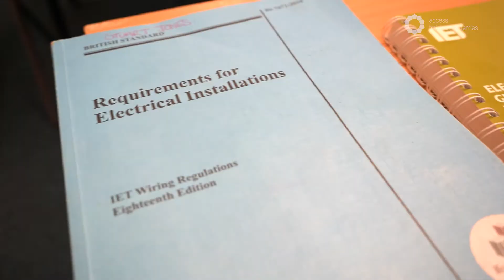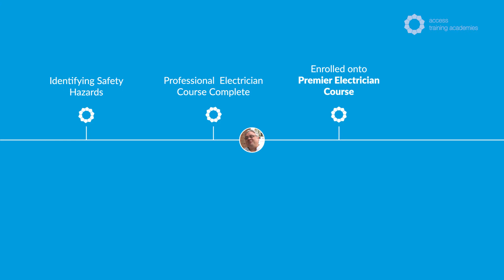Electrician Training with Access Training Academies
Want to know what it takes to become a fully-fledged electrician? Our video here explains the pathway that you need to take to become a successful electrician and how Access Training Academies electrician training can help you! Learn about the electrical training courses we offer and how they can develop your electrician training to greater heights.